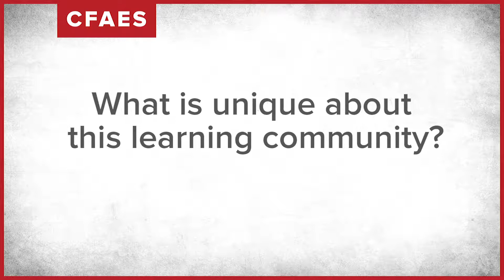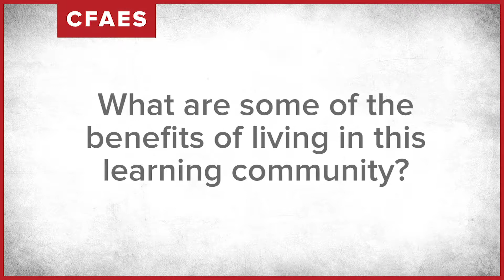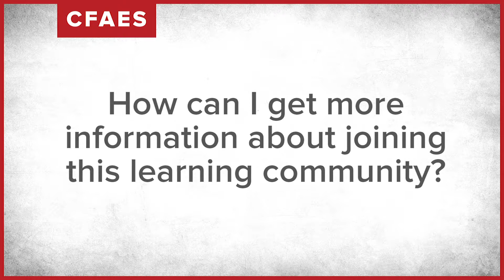The College of Food, Agricultural, and Environmental Sciences Learning Community